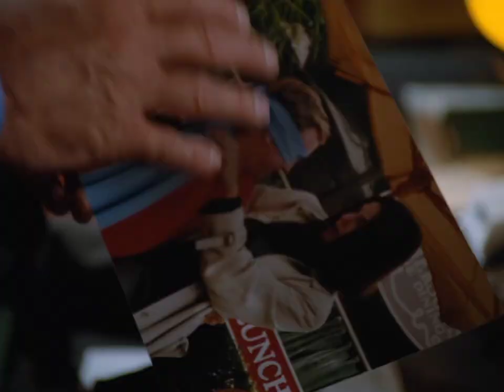Lois and Clark HD Clip: A Bolt From The Blue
HD CLIP from season two's A Bolt From The Blue of Lois and Clark, the new adventures of Superman